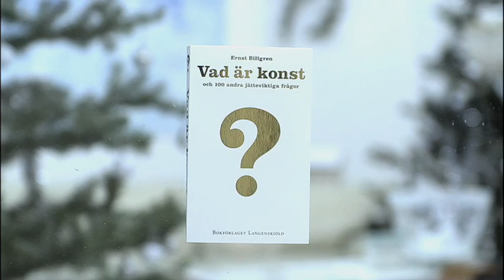vad är konst film 12